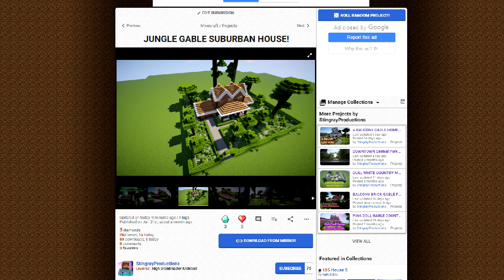Orepros Used my House in His Video! MINECRAFT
Hi guys! So Orepros used a house I made in one of this videos! Here's his video

Thanks!

Also, just for your information, here are my technic modpacks that I use that come with the tools for creating a Machinima!
1. Movie Maker 1.7.10 with NPCS
2. Movie Maker 1.12.2 with Monsters
3. Movie Maker 1.12.2 with FLANS
4. Movie Maker 1.7.10 with Dinosaurs